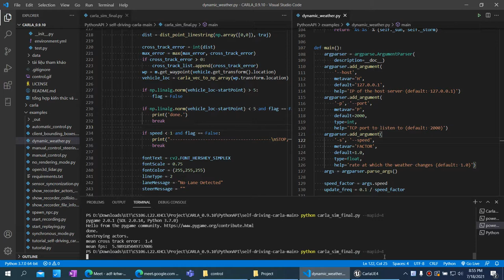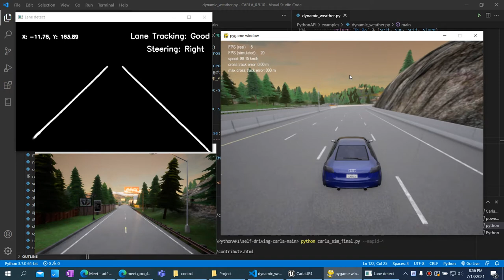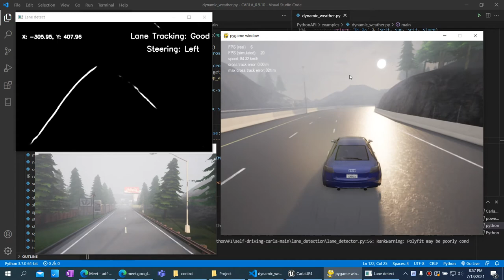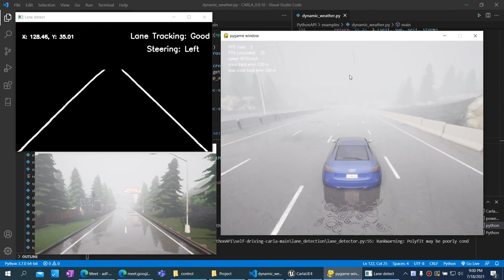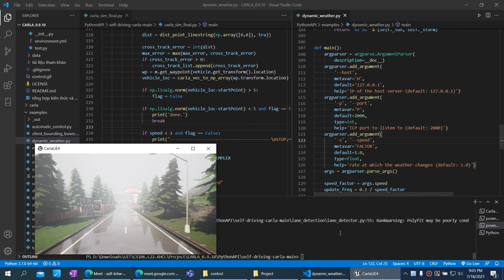demo self-driving in carla with high resolution and dyamic weather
using Lane Detection, PID and Pure Pursuit